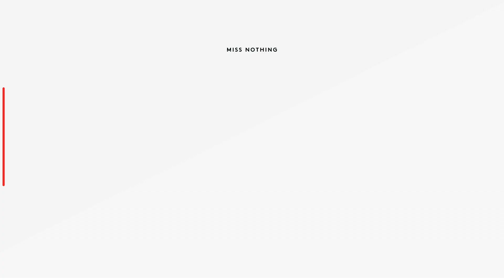Knockaert: Perfect Execution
Anthony Knockaert reflects on a superb evening at Craven Cottage as Fulham ran out 4-0 winners against Millwall on Wednesday.